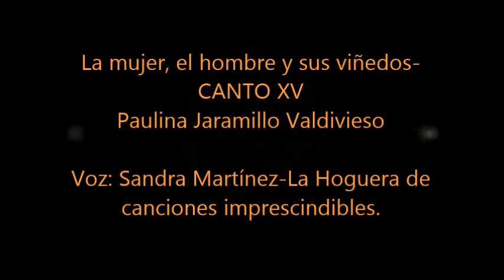Paulina Jaramillo Valdivieso: Canto XV /voz: Sandra Martínez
Poema: La mujer, su hombre y los viñedos de Paulina Jaramillo Valdivieso, edición de audio y voz: Sandra Martínez-La Hoguera de canciones imprescindibles-Radio Pública-Ecuador.